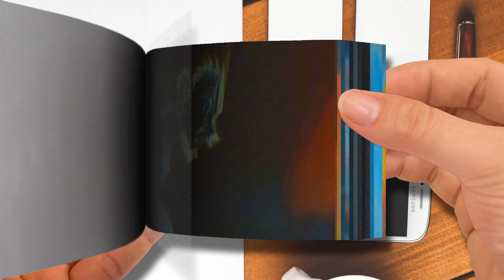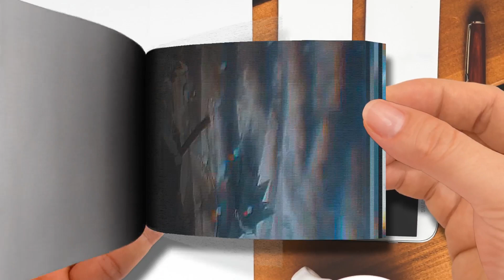Flip Book - Yung Kell - Mosh Pit Migraine